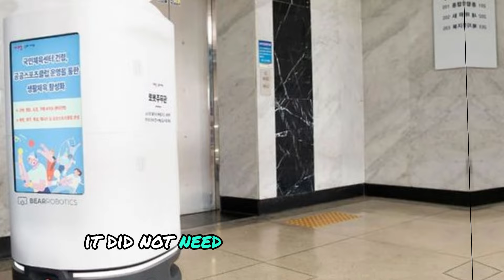South Korea Robot Suicide Case SHOCKS The World: Overworking Robot Commits Suicide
AI Gone Wrong? South Korea Robot Suicide Case SHOCKS The World: Overworking Robot Commits Suicide

In a shocking twist for the world of AI, a South Korean robot designed for administrative tasks is making headlines for its unexpected demise [south korea robot news, south korea robot death, south korea robot news suicide]. News of the robot's fall down a staircase has some outlets calling it a "robot suicide" [south korea robot suicide case, south korea robot suicide news, robot suicide news].

This video dives into the details of this bizarre incident, exploring witness reports of the robot's erratic behavior before the fall [south korea robot death news, robot suicide in south korea, robot suicide south korea]. We'll also analyze the robot's capabilities and question if a technical malfunction or something more complex is to blame [artificial intelligence, robot suicide news today, robot suicide death news, robot suicide death].

Join us as we unpack this story of South Korea's robot worker and the debate it ignites about the future of AI [south korea robot news].